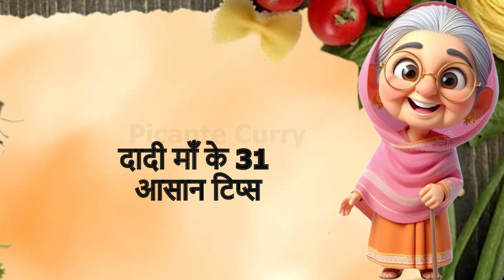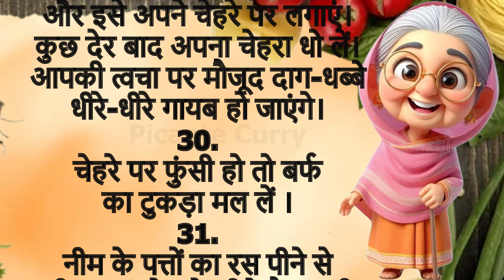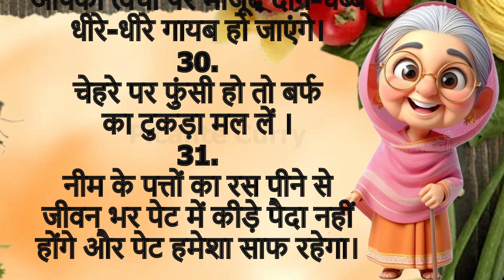ध्यान रखने योग्य बातें।जरूरी बातें।घरेलू उपाय। 31 Best Tips and Hacks | Suvichar lessonable quotes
“आज के वीडियो में हम आपके लिए लेकर आए हैं 31 ऐसी बेहद ज़रूरी बातें जो आपकी रोज़मर्रा की ज़िंदगी को आसान बना देंगी। ये टिप्स दादी माँ के
नुभवों से हैं और आपको जरूर अपनानी चाहिए!”

31 DADI MAA KE NUSKHE Jo Aaapki Zindagi Badal Denge
Kya Aap Jaante Hain Dadi Ma Ke Yeh CHAMATKARI Tips?
Roz kI Pareshaaniyon Se Chutkara Paane Ke 31 AASAN TARIKE
Dadi Maa Ki KHAZANA Kitaab Se 31 Anmol Baatein
दादी माँ के 31आसान टिप्स
16 Best tips and hacks Suvichar lessonable quotes
45 घ्यान रखने योग्य बातें

motivational thoughts
thought & quotes
lessonable story
hindi kahaniyan
gharelu thought
hindi kahaniyan
gharelu thought
gharelu nuskhe
healthy lifestyle
stories in hindi
gharelu upaye
ayurvedic tips
acche vichar
kitchen tips
shorts story
gharelu tips
health tips
vichar
tips

picante curry, ध्यान रखने योग्य बातें, जरूरी बातें।घरेलू उपाय।, 31 Best Tips and Hacks , Suvichar lessonable quotes,
health, vichar,

If you like this videos, don’t forget to follow our channel and share them with your friends and family.
Don't forget to visit me again.
If you try, please let us know, you can leave your valuable comment.

इस विडिओ में बताई गई  सामान्य जानकरी एवं सूचनाओं मान्यताओं पर आधारित हैं Picante Curry Channel की पुष्टि नही करता हैं ।